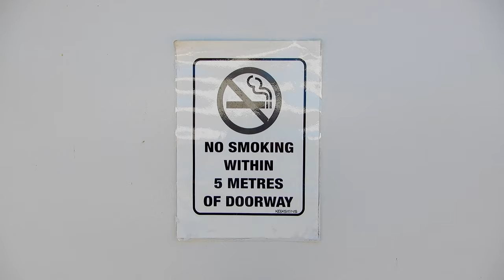Bobby Maguire - Vigilante (Official Music Video)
Queensland singer songwriter Bobby Maguire has released his heaviest track yet with hard hitting single ‘Vigilante’. This high energy rocker is accompanied by a hilarious video clip featuring some of Cairns’ most notorious characters.
Inspired by a less than favourable experience with authorities ‘Vigilante’ is an intricately deceptive combination of musical elements pulling together to raise a fun middle finger to anyone and everyone.

Produced by Kris Hutchinson at The Studio Hutch and mastered by the illustrious Danny Bryan ‘Vigilante’ is another of Bobby Maguire’s homegrown projects utilizing Cairns professionals including painter Hayley Gillespie, drummer Naoki Kimpara, actor Jayden Maguire and former AFP ‘Sniffer Bogan’ Sunny Day.

As well as cooking up new tunes Bobby Maguire and his band have been sweating away in the rehearsal studio preparing to hit the stage with plenty more to come in 2022.